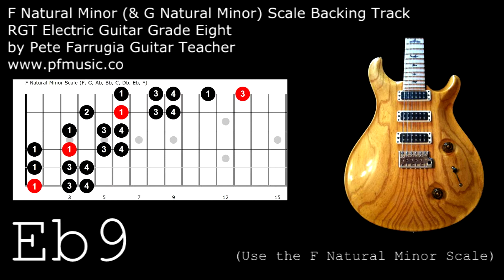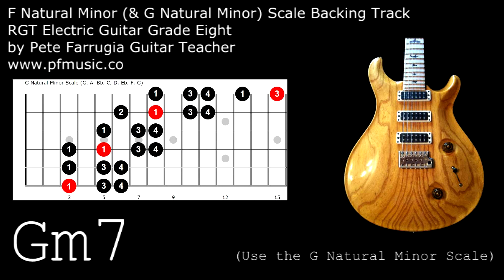Guitar Backing Track F & G Natural Minor Scales - Grade Eight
A backing track to help guitarists learn to improvise using the F Natural Minor scale. The backing track briefly modulates to the key of G Minor, so the G Natural Minor scale should be used during those bars.

Click the following link for a PDF document containing details of the scales and the chord chart for this backing track

The chords and scale are taken from the RGT Electric Guitar Grade Eight exam handbook, available

Click here for details of my teaching services and long career in music